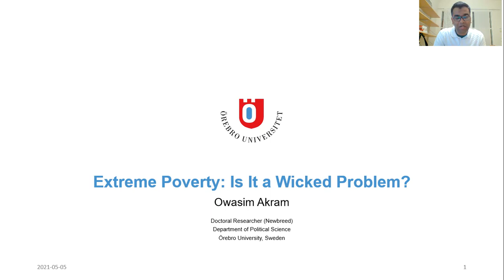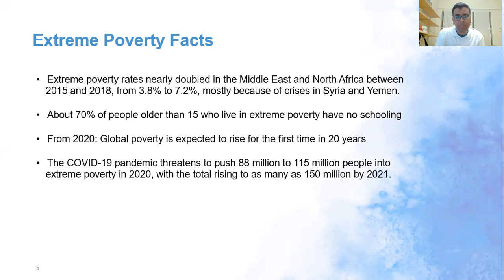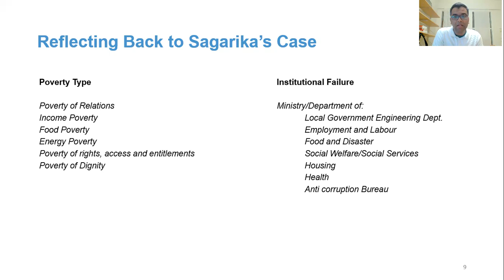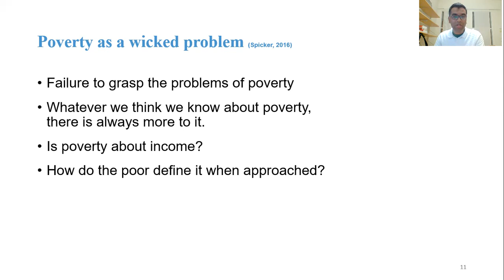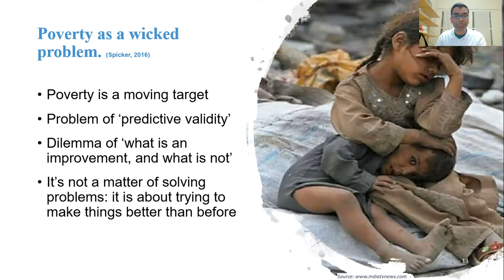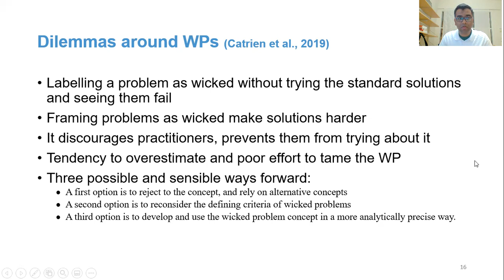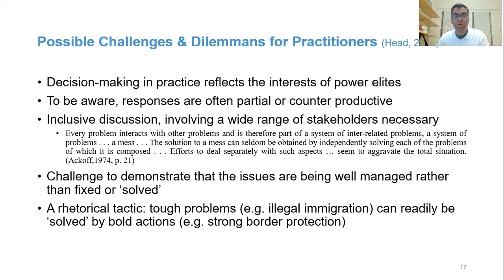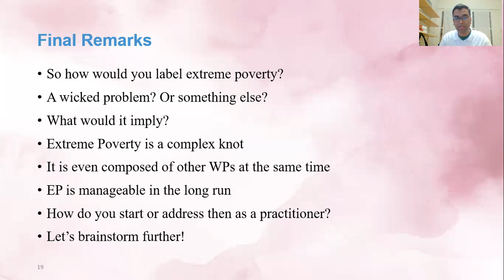Lecture for Swedish Students on 'Extreme Poverty as Wicked Problem'